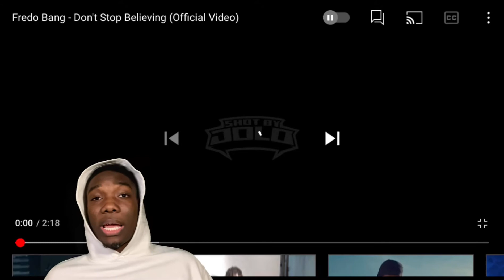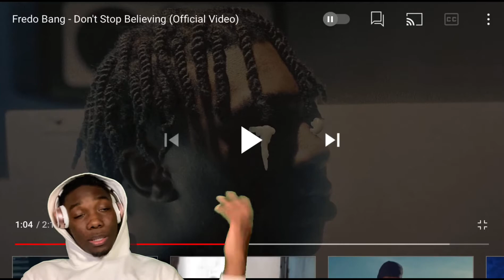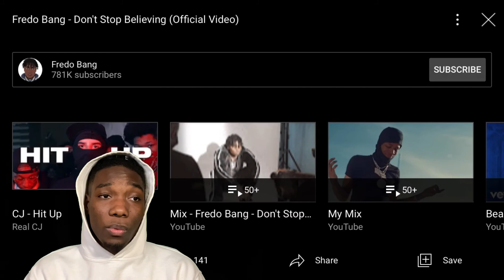Fredo Bang Don’t Stop Believing ( Official Video ) REACTION | BOY WENT CRAZY ON THIS 🔥